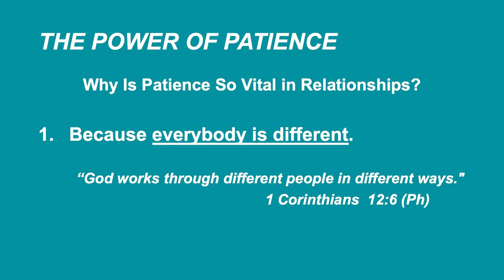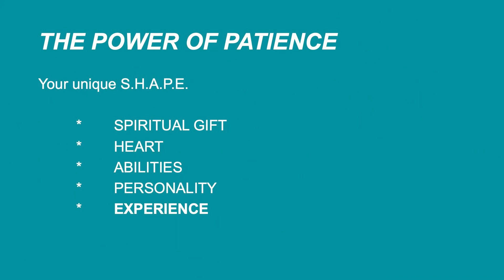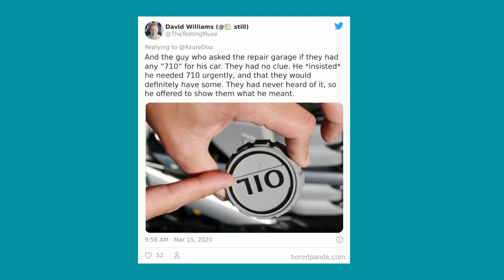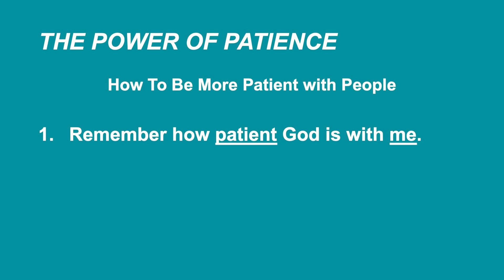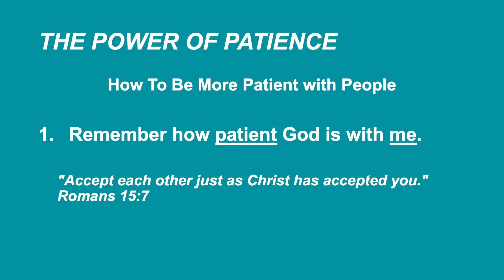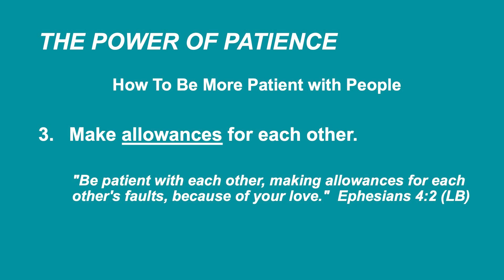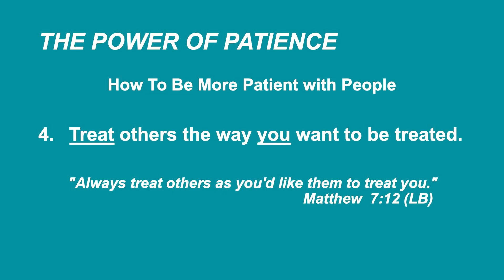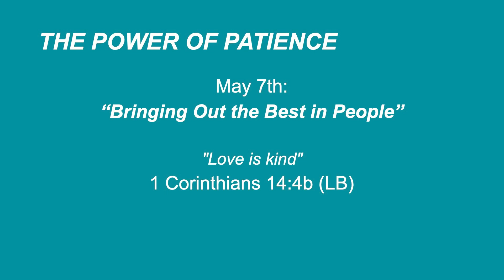The Power of Patience - April 23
Pastor Bob continues our sermon series on Building Better Relationships with the Power of Patience for April 23 at Parkview Alliance Church.